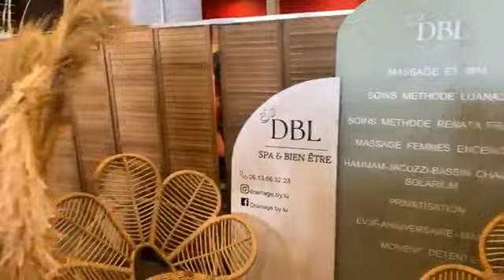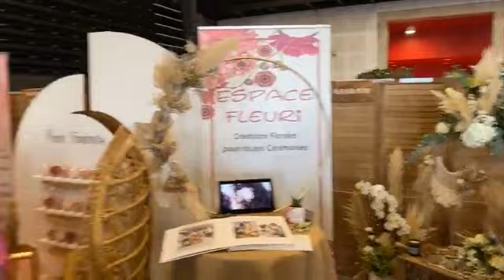Salon du Mariage de Servian (Ouverture)